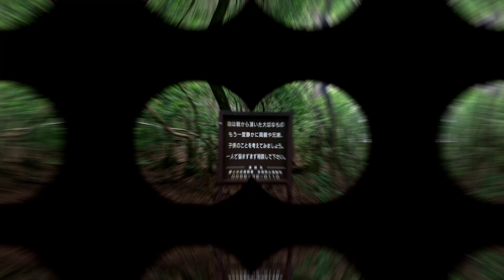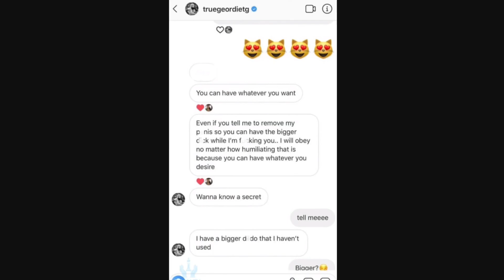Andrew Tate vs Jake Paul (The Movie)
was extremely bored so i made this awful video of andrew tate jake paul and logan paul